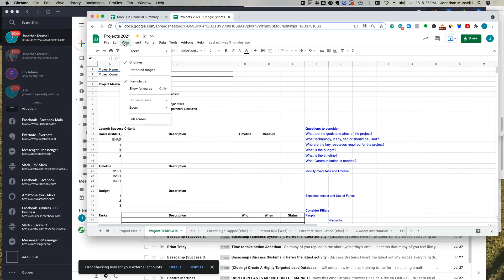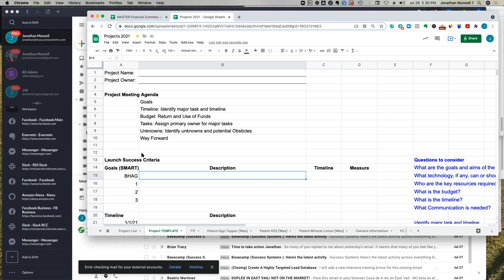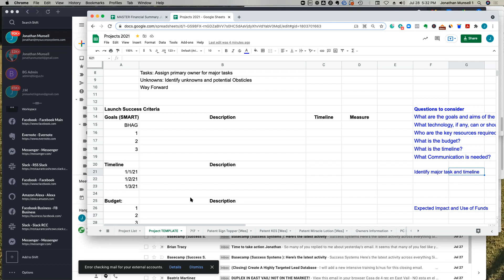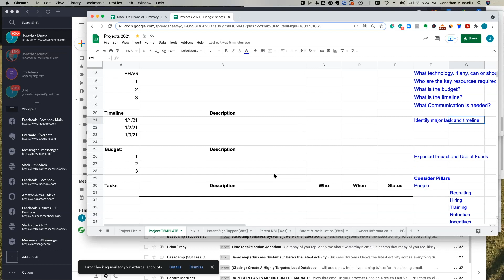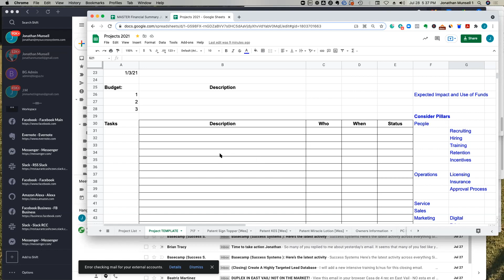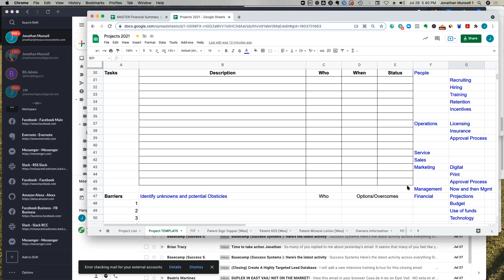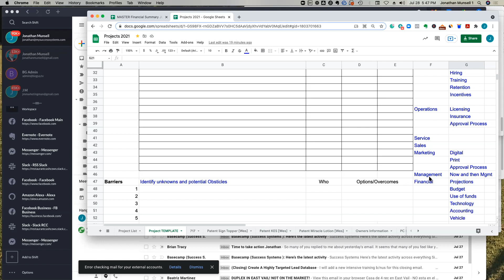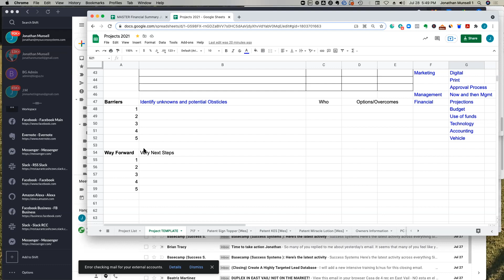Project Management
In this week's episode of The Jimmy and Jonny Show, we discussed project management and how we are able to manage 30+ projects simultaneously. We were able to give another golden nugget or 2 to save you time and money. If you like what you hear go and sign up for our newsletter and get our weekly tips and tactics send directly to your inbox.

Do not forget to take us up on our offer for a free business assessment "How Does Your Business Stack Up Against the 6 Success Pillars

K, MSFT, AMZN